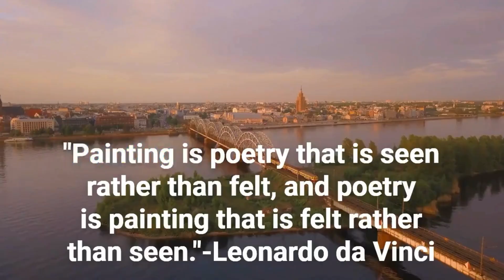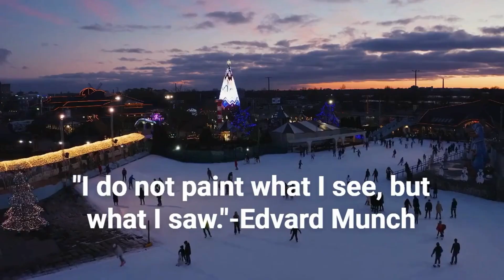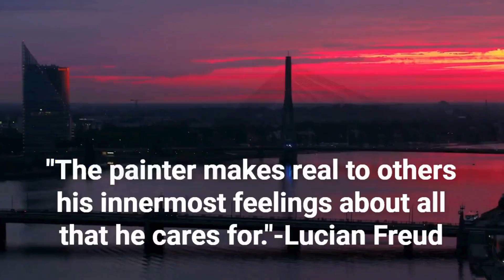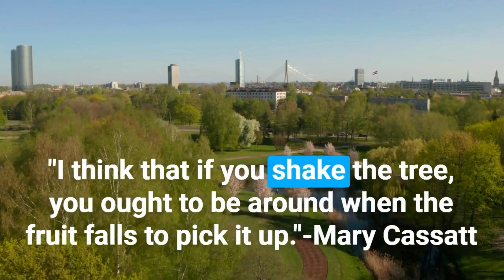Top 25 Quotes About Painting from Famous Artists | Daily-Quotes